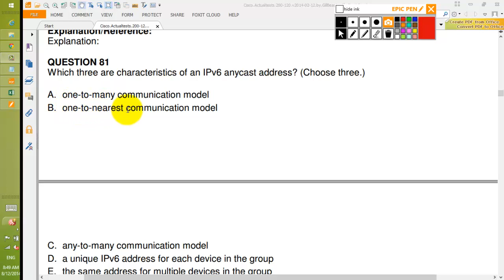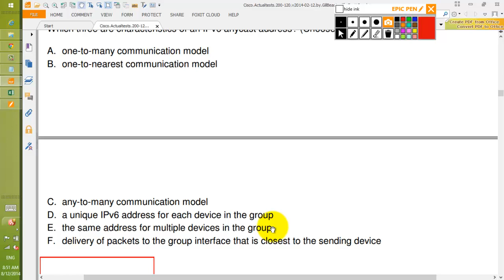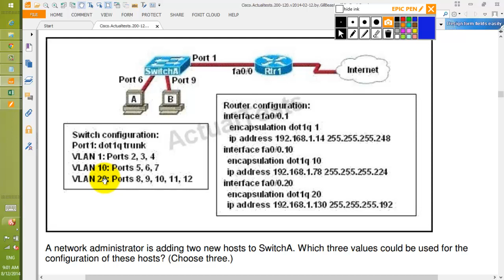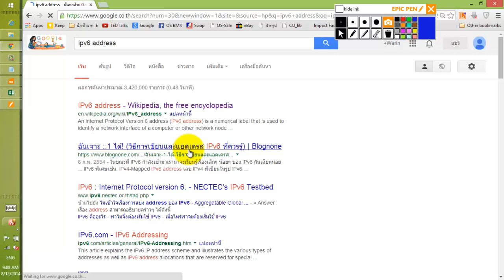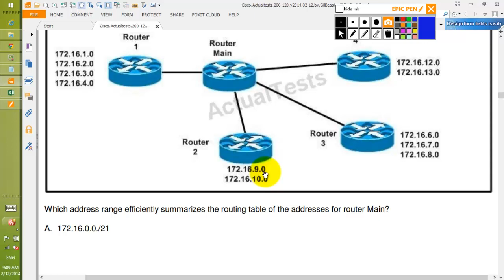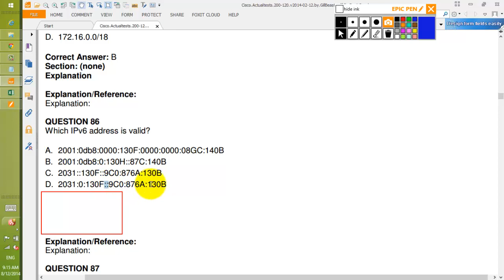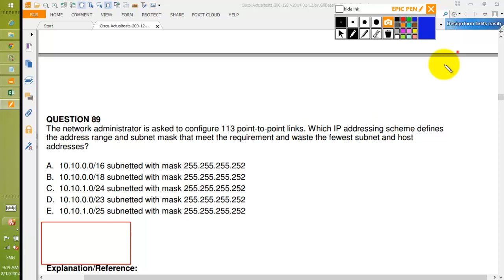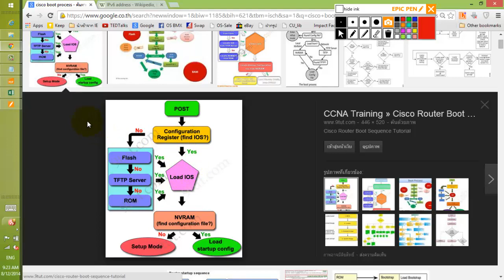ติวข้อสอบ CCNA Exam ข้อ 81-90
เอกสารสามารถ download ได้จากที่นี่